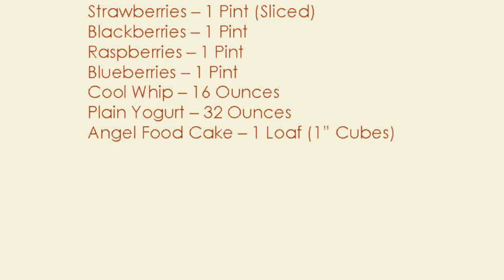Fresh Strawberry Icing & Aunt Carol's Fruit Salad | Cooking with Some Friends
Welcome back to another session of Cooking with Some Friends. Today, Tracy shares a great recipe for fresh strawberry icing, the perfect addition to your favorite cake – and Aunt Carol joins to share her fruit salad recipe! Enjoy!